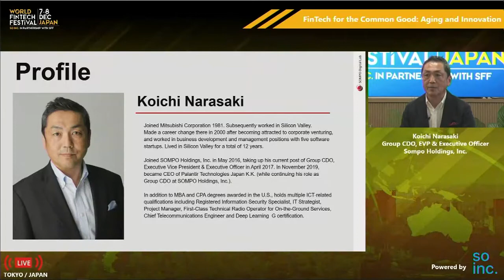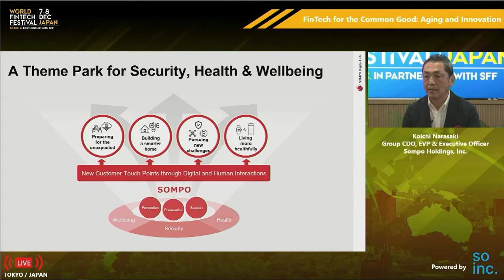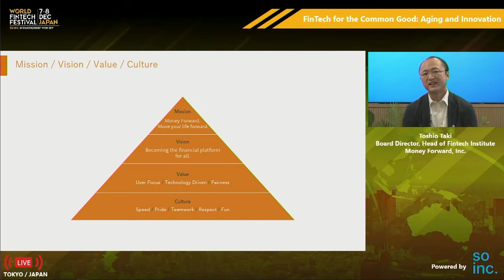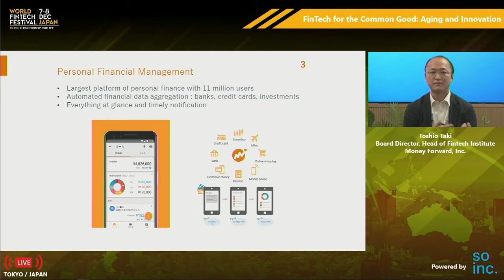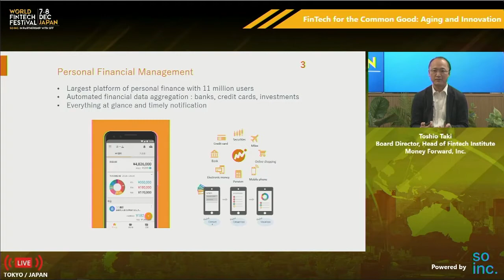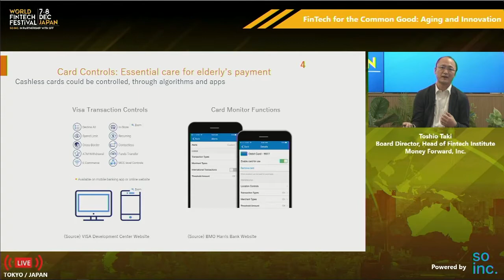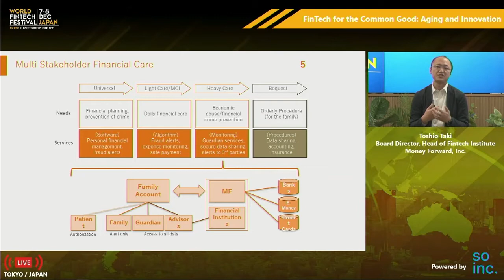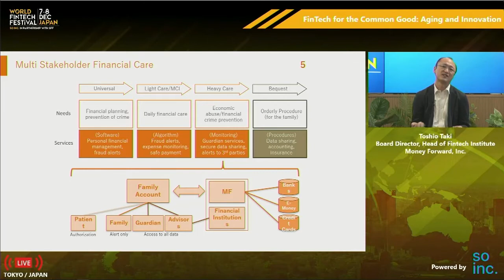FinTech for The Common Good: Aging and Innovation | World FinTech Festival in Japan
Speakers:
Michael Hodin, Global Coalition on Aging and High Lantern Group
Koichi Narasaki, Sompo Holdings
Toshio Taki, Money Forward

Moderator:
Yumiko Murakami, OECD Tokyo Centre